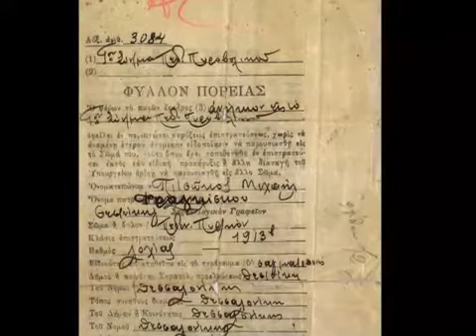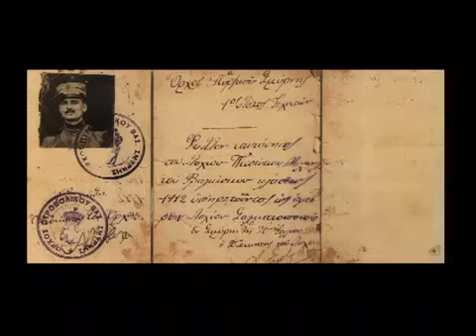Νο 43 Οσα Μυθια Α' Μερος 08-11-08-00